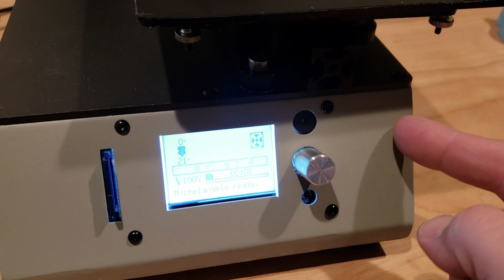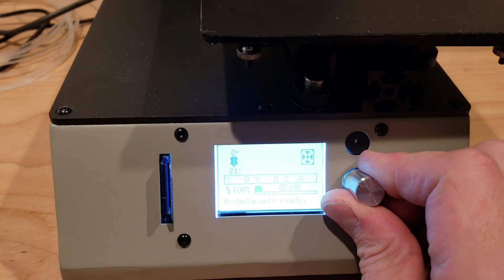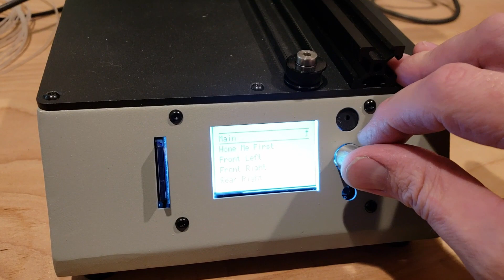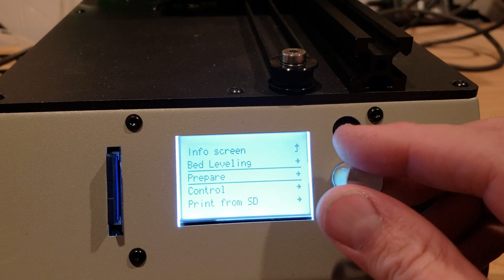Tevo Michelangelo 3D Printer Review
How good can a $200 printer be? Turns out pretty darn good...

Specs-
Ships fully assembled
.1mm layer resolution
150 x 150 x 150mm build area
10mm/sec max speed (60mm/sec recommended)
1.75mm PLA/TPU filament compatible
Software: Cura, Repetier-Host, Slic3r (Linux/Mac/Windows)